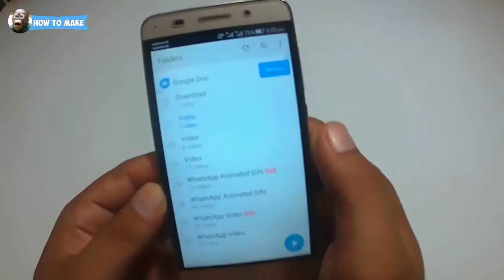How to Make Smartphone Projector in 5 minutes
You will learn in this video - how to make a smartphone projector without using a magnifier. With a lamp and shoe box. Universal and affordable projector at home !!!